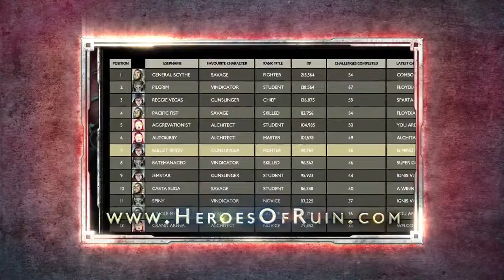Heroes Of Ruin - Official Launch Trailer (HD)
Here is a sick trailer for the new Heroes of Ruin game on the Nintendo 3DS.